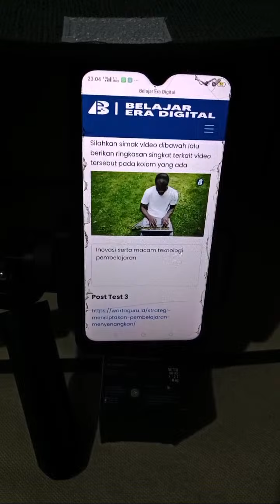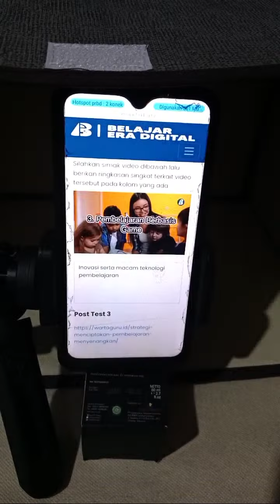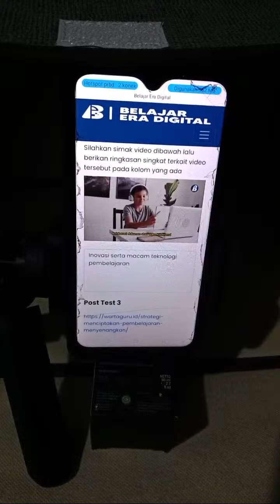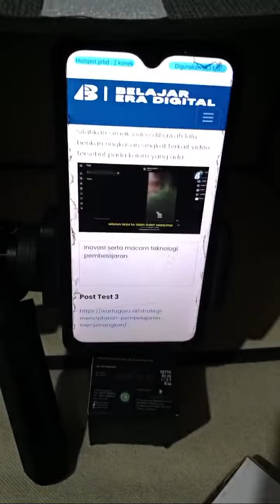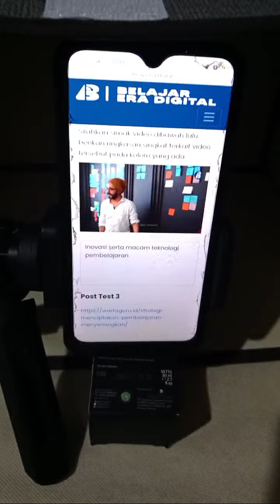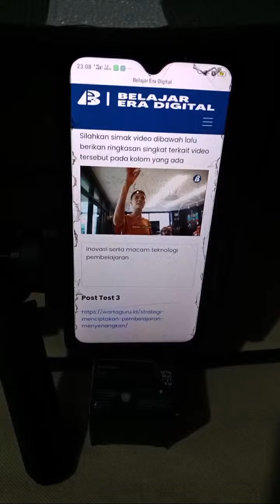Sorotan 9.59 - 14.59 dari UmiSyifa School Vlog sedang live sekarang!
HEALING TIME WITH MY FRIENDS🥰

CUTE MIX😇🥰

umisyifa all videos

Have fun!